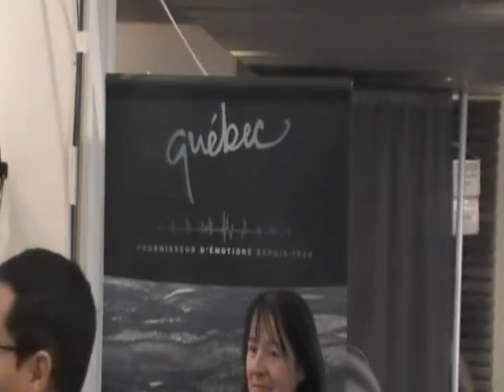Ambiance Canada-USA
Images des amateurs avant, pendant et après la rencontre de dimanche le 22 février entre le Canada et les États-Unis!